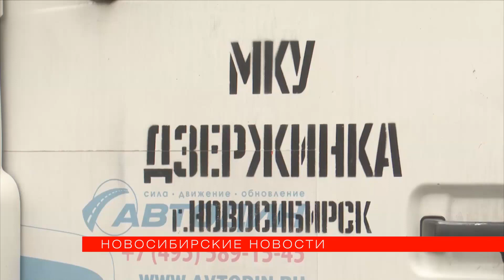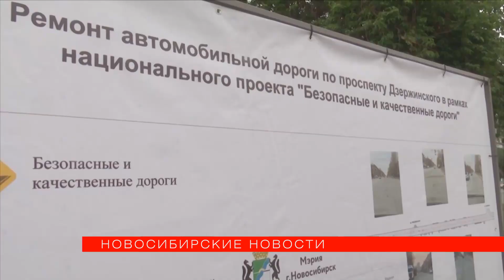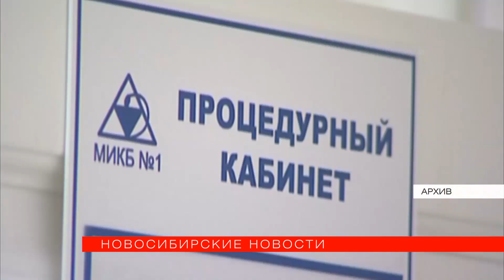«Новосибирские новости» от 20 июля 2023 года